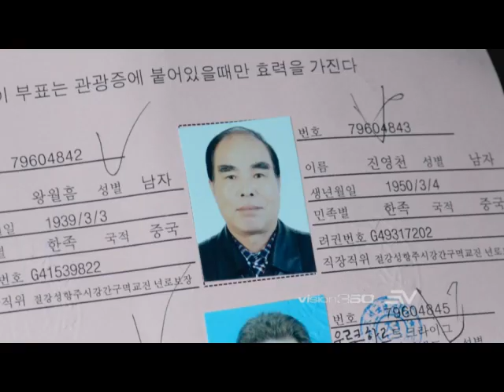La Corea Impenetrable 1 | Programa 5 - Bloque 1 | Visión 360 IV Temporada